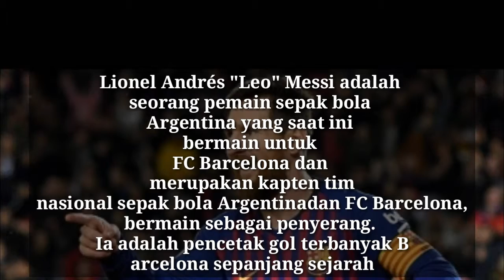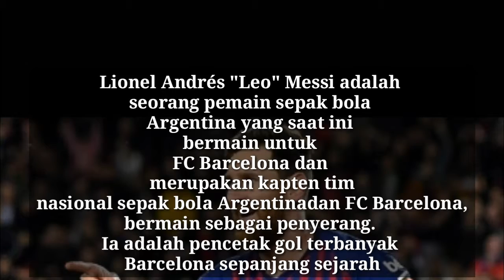Leonel Messi Pencetak Gol Terbanyak Sepanjang Sejarah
Pencetak Gol Terbanyak Sepanjang Massa